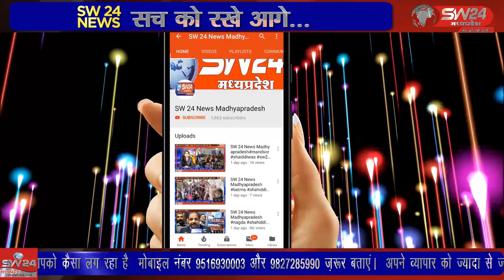खरगोन शहर में तैनात बम एवं डॉग स्क्वाड दल ने बाजार में सुरक्षा व्यवस्था का जायजा लिया।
खरगोनkharegone शहर में तैनात बम एवं डॉग स्क्वाड दल ने गुरुवार को मुख्य सड़कों और बाजार में सुरक्षा व्यवस्था का जायजा लिया।खरगोन शहर में तैनात बम एवं डॉग स्क्वाड दल ने गुरुवार को मुख्य सड़कों और बाजार में सुरक्षा व्यवस्था का जायजा लिया। सराफा बाजार में जब दल में शामिल पुलिसकर्मी मेटल डिटेक्टर से दुकानों के बाहर जांच करने लगे और कुत्ता कार्टूनों को सूंघने लगा तो कुछ देर के लिये व्यापारी सहम गए। खरगोन से जयंत गुप्ता कि रिपोर्ट